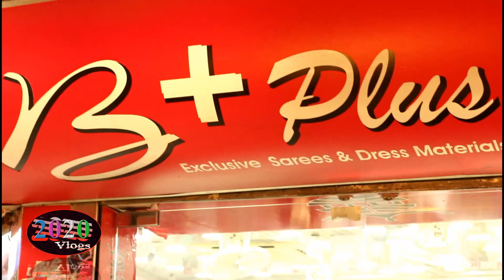কম দামে ভালমানের শাড়ী ও থ্রি পিস কিনুন।Buy good quality sari and three piece at low price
+++কেনাকাটায় ডিজিটাল সেবা
++ঘরে বসেই যাচাই করুন, সঠিক দামে পণ্য কিনুন++
 আপনার মতামত ও পণ্যের বিজ্ঞাপন দিতে যোগাযোগ করুন-

দোকনের ঠিকানা
B+ Pluse Brand
Gawsia Market (1st Floor)
Dhaka-1205